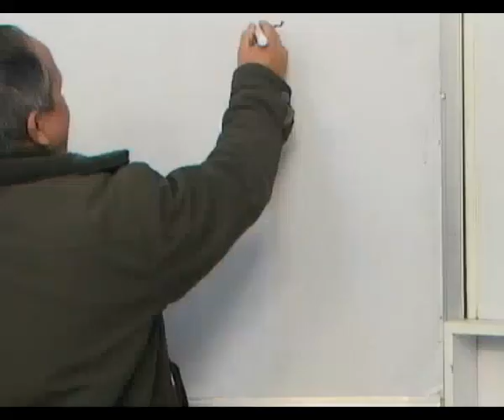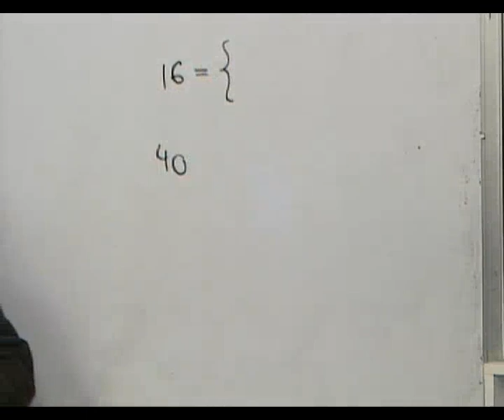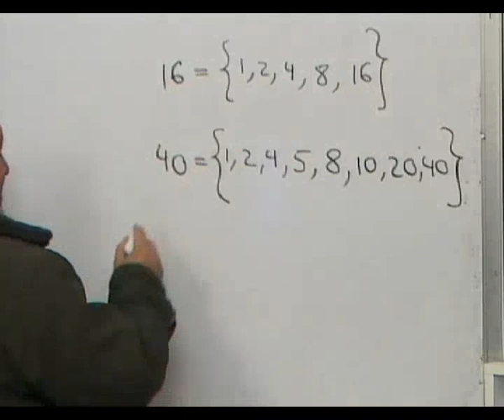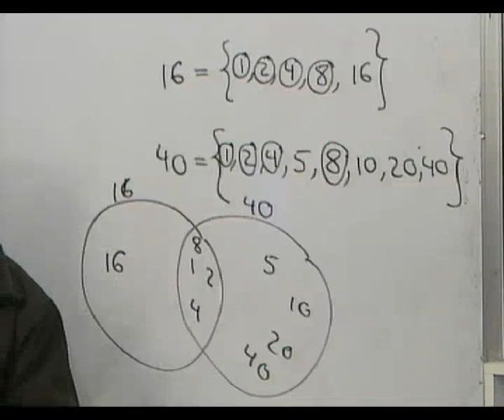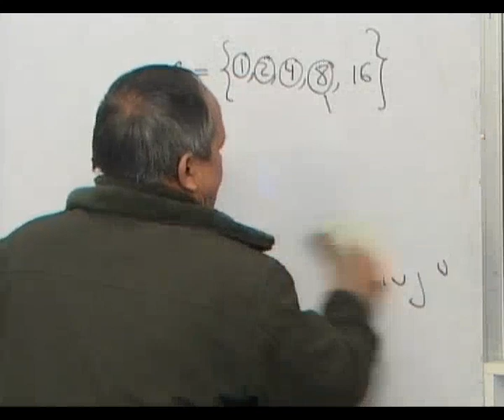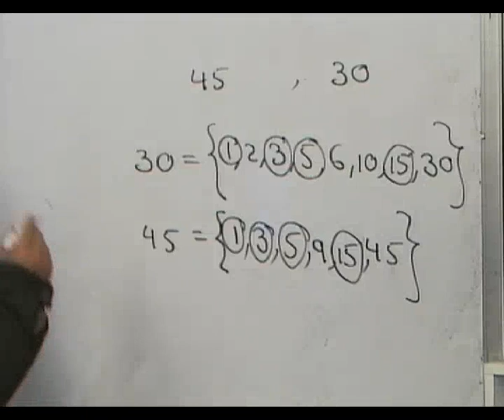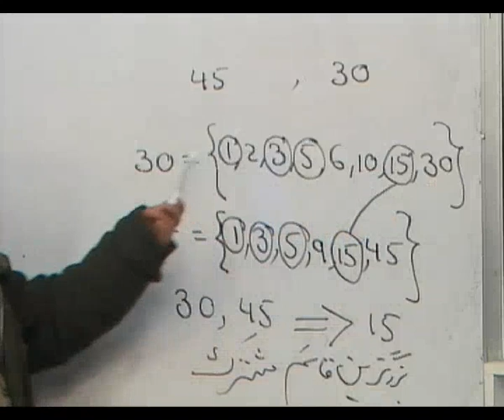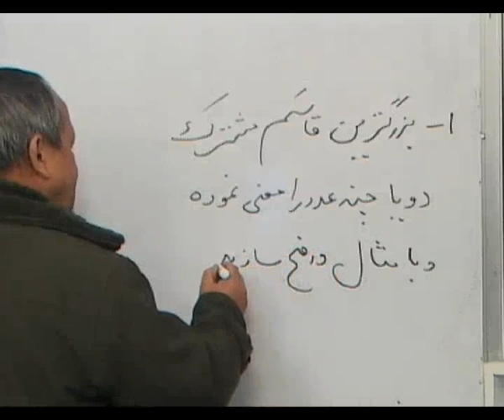M07 043 بزرګترین قاسم مشترک